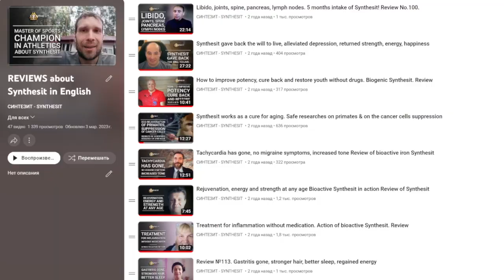Real rejuvenation with Synthesit using the example of Kristina Koroleva - RUSSIAN CHAMPIONS 2023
Official website for ordering Synthesit to any country in the world

Rejuvenation. Real action of Synthesit! The supplement market is literally oversupplied with promises of rejuvenation, but no one has yet confirmed such an effect with real facts. This was the case before the creation of Synthesit.

In fact, everything is simple - the body of a person can easily reach the peak of its physical form at a young age. Energy, speed, endurance. And if you didn’t believe in fairy tales, the return of youth was impossible. So it seemed...

When Synthesit was created, many consumers noticed that taking Synthesit increased energy, stamina, and activity levels. But, nevertheless, conversations about youth were regarded as perception. In fact, today this is not just an association anymore, but a fact confirmed by actual sports results.

Kristina Koroleva, a Russian international-class track and field athlete, began taking Synthesit in the spring of 2022. When our research department met her we suggested she start taking Synthesit. At that time, Kristina was 32 years old and continued to perform in several disciplines, including high jump. Being a strong-willed and purposeful athlete, Kristina strived for new victories. However, usually, after 30 years of age, track and field athletes end their career in sports and gradually begin to decline in physical performance - this is usual practice.

But Kristina, at 33 years, together with Synthesit, was able to do something that she could not achieve before, not even during the prime of her life. On April 3, 2023, she became the Champion of the Russian Federation in high jumping. Having beaten, among others, the world-famous three-time world Olympic champion, Maria Lasitskene, who is 3 years younger than Kristina Koroleva.

Of course, a sports victory is, first of all, an achievement for any athlete. His will, determination and hard work. However, helping his body to function is very important. Hence, attention to regime, nutrition, and training is key. And Synthesit can help in exactly these regards. It is not considered doping. In fact, this is modified iron. A unique biologically active iron created in our laboratory. Iron is a mineral that is even included in the natural metabolism of the human body.

Synthesit is listed by the Cologne Sports Institute, a WADA agent. It is tested for doping and is approved for use by athletes. Kristina Koroleva and other athletes were also repeatedly tested for doping while taking Synthesit.

In 2019, we made a discovery and developed a technology for producing a unique modified iron, called SYNTHESIT. Today we not only have numerous studies confirming its powerful effect, but people can also personally evaluate and verify that taking Synthesit really has a rejuvenating effect, restoring the body to a more youthful state. It helps athletes realize what they couldn’t do even at a younger age.

In just one year of taking Synthesit, Kristina Koroleva’s age and physical indicators have really improved. After only a month of taking Synthesit, Kristina already noted a significant increase in her strength and an improvement in her well-being. Furthermore, after one year of intake, Kristina was able to achieve better results than she managed to achieve when she was 27 years old - at the peak of her form.

These are real facts of rejuvenation confirmed by high sports results. Today, Kristina Koroleva, violating all generally accepted laws of “athlete aging,” achieves better results than in her entire sports career. This is a real, tangible and proven fact.